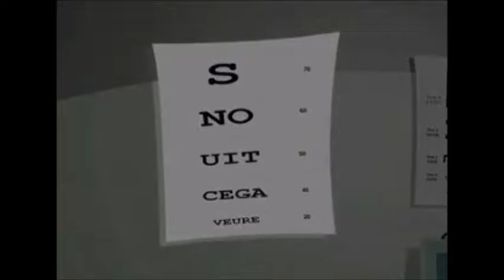Bupi Bupi Clips "Elena Sees The Light"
Some of my favourite bits from the episode "Elena Sees The Light"- I play Elena, the american girl who takes an eye test. I also play the little boy in the wheelchair and the footballer.